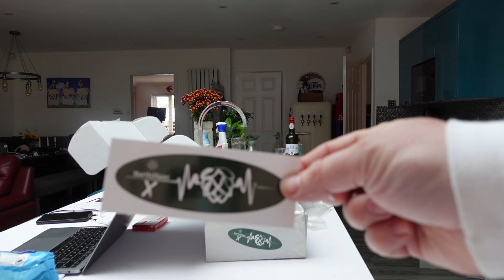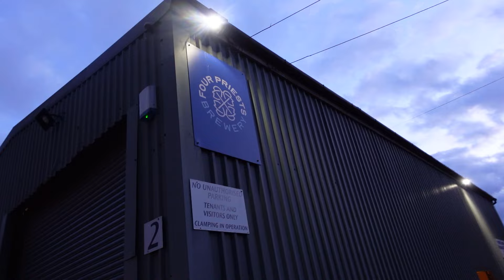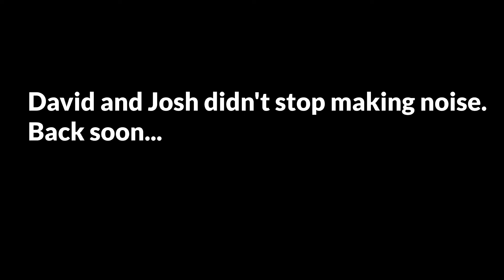Ep.120 - Taproom construction begins...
Jjust 2 weeks to the open day. Will there be time?

Credits

Intro
Get So Deep 10 (Sting) by Peter Peters, Jamie Elder and over 1M + mainstream tracks
License ID: d6lB9gG7Z8r

Outro
Get So Deep 11 (Sting) by Peter Peters, Jamie Elder and over 1M + mainstream tracks
License ID: BkrQ6pBAOPe